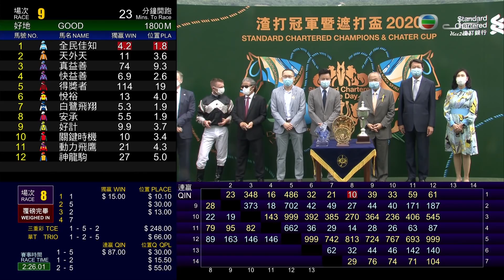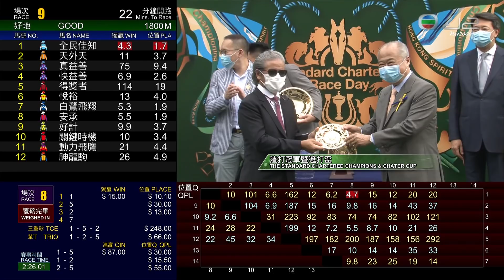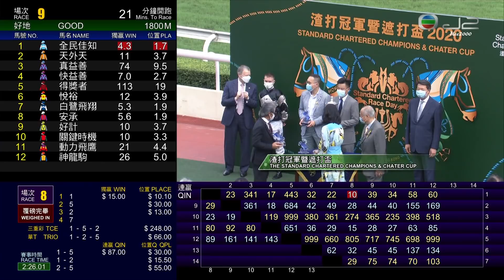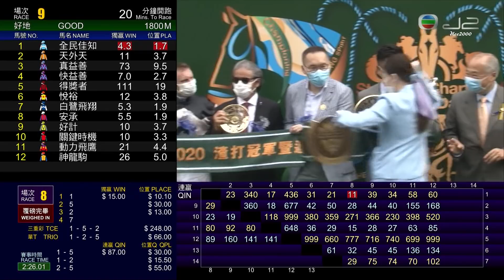24/05/2020 冠軍暨遮打盃 CHAMPIONS & CHATER CUP 時時精綵 EXULTANT 潘頓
24/05/2020 沙田 (場次686)
渣打冠軍暨遮打盃 國際一級賽 - 2400M 草地
THE STANDARD CHARTERED CHAMPIONS & CHATER CUP (G1)
場地狀況 :  好地
賽道 :  草地 - "A" 賽道
時間 : (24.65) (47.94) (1:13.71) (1:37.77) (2:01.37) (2:26.01)
分段時間 : 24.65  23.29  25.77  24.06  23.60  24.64